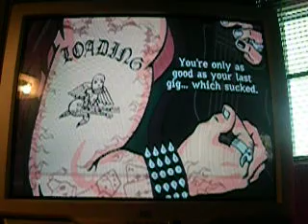slow ride guitar hero